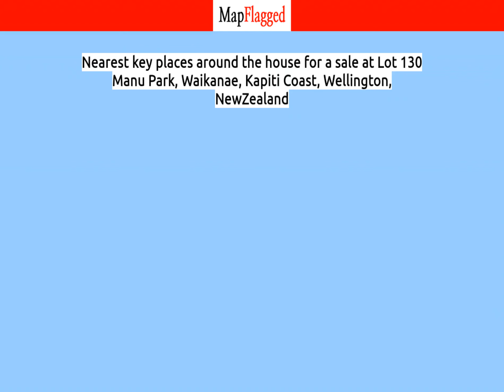NZ | Buy house at Lot 130 Manu Park, Waikanae, Kapiti Coast, Wellington, NewZealand | MapFlagged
📚 Video Chapters:
0:00 Property Introduction
0:10 Property Price
0:45 Property Address
0:55 Property Description
1:00 Property Key Places
1:05 Subscribe to MapFlagged!

📣 Following is the detail of house for sale at Lot 130 Manu Park, Waikanae, Kapiti Coast, Wellington, NewZealand:

4 Bedroom
2 Bathroom
179 Sq m. Floor

Welcome to Manu Park right on the doorstep of the Nga Manu nature reserve!
Retire in this tranquil setting surrounded by native bush and bird life in the heart of the sunny Kapiti Coast.
50 minutes North of Wellington, just 5 minutes from the train station, Kapiti Expressway, shopping centre, golf course, beach, bush walks and natural cycle ways.
Entering the development, this subdivision has a unique setting, and as it develops it will evolve into one of Waianae’s most sought-after and family-friendly communities.
With titles issued, you can build this contemporary home, designed on a 635sqm corner section, boasts 4 bedrooms, double garage, open-plan living & study nook, bathroom and master bedroom with ensuite.
Grove Homes has a legacy of 40 years in the new home industry. They pride themselves on making each step a breeze.  The standard and finish of their homes are first class. Grove homes stand by the 10 Year Builders Guarantee and a comprehensive building insurance to ensure peace of mind during and after construction.
Features include:
Fully ducted heating/ cooling systemMinimo tapwareEvo Curved ShowersGas infinity Hot waterElectrolux 90cm 5 burner gas hob Electrolux 60cm frameless door ovenStone benchtopViewing is by appointment only, entrance is via a temporary gate at end of Waipunahau Road, just past #85.
Please note: A Construction Loan is required for this section & build opportunity. Rendering artist impressions only.

🏥 Nearest Hospitals to this Property:
Wellington Regional Hospital
Wairau Hospital
Kenepuru Community Hospital
Hutt Hospital
Nelson Hospital

✒️ Nearest Schools to this Property:
Karori Plunket Creche
Karori West Normal School
Makara Model School
Makara Playgroup
St Teresa's School

🍕 Nearest Restaurants to this Property:
Wellington Manufacturers Association
Karori Park Cafe
Yummy Curry
Makara Beach Cafe

🚃 Nearest Train Stations to this Property:
Awarua Street Station
Ngaio Station
Box Hill Station
Wellington Station
Simla Crescent Station

🏬 Nearest Shopping Malls to this Property:
James Cook Arcade
Capital on the Quay
Wellington Cable Car
Cafe Villa
Karori Mall

🌼 Nearest Parks to this Property:
Paddington Grove Play Area
Makara Peak Mountain Bike Park
Cliff Gaskin Reserve
Makara Recreation Reserve
Makara Hill Reserve

🎥 Nearest Movie Theaters to this Property:
Taki Rua Productions
Penthouse Cinema
Light House Cuba
Wellington Arts Centre

☕ Nearest Cafes to this Property:
Karori Park Cafe
Cafe on the Square
Penny's
Rosina's Cafe
Makara Beach Cafe

✈️ Nearest Airports to this Property:
Picton Aerodrome
Kapiti Coast Airport
Omaka Aerodrome
Marlborough Airport
Wellington International Airport

🏢 Nearest Stores to this Property:
Helencasey Studio251
Buri Graphics
Allweather Windows
Imura Tiling Services
McPhees Celtic

➕ Nearest Doctors to this Property:
Kelburn GPS
Chiu Dr Graham
Richard Evans Vascular
Karori Medical Centre
Karori Village Health Centre